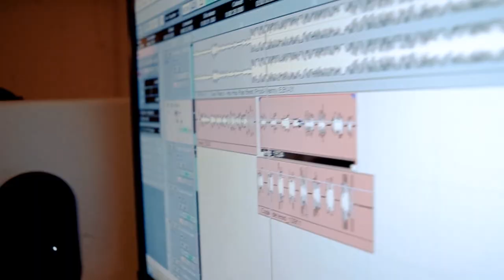RAP - TRAP LOCAL ( REMIX vidéo* ) 973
artiste : H'la X Chief Dog X lasma fake
real : studio Clip BKP VIDEO
vidéo remix : slm ghetto live